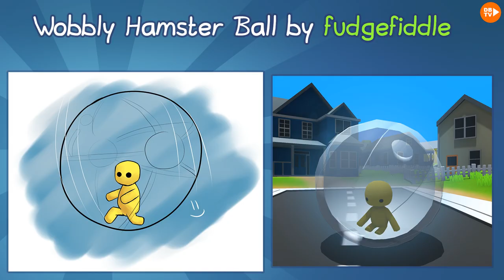WE CHASED WOOLLYBEAR AROUND WOBBLY ISLAND IN WOBBLY LIFE UPDATE v0.6 PART 2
Also our firefighter costume design is now in the game for v0.6 Thank You Rubber Band Games !!!

PART 1 - THE WOBBLY POWER PLANT TOUR WAS A DISASTER IN WOBBLY LIFE -WOOLYBEAR SABOTAGE SERIES

PART 2 - NEW WOBBLY LIFE UPDATE v0.6 NEWS & WE CHASED THE JELLY BOY AROUND WOBBLY ISLAND - WOOLYBEAR SABOTAGE SERIES

PART 4 - WE FOUND THE WOBBLYSAURUS-REX JAW BONE & TAIL BONE IN WOBBLY LIFE TREASURE HUNTING UPDATE v0.6.5 - JELLY BOY SABOTAGE SERIES